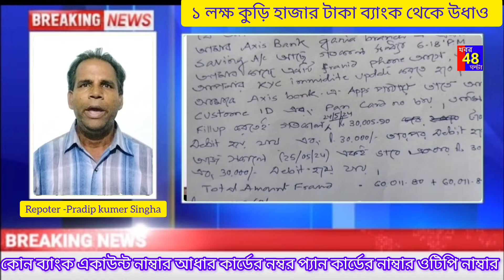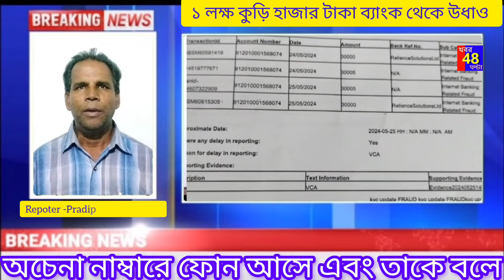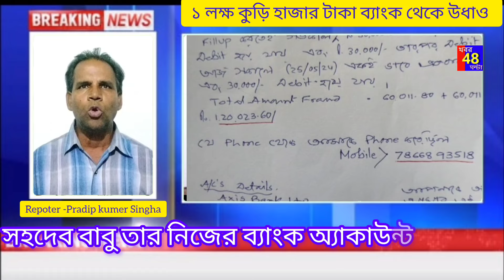#১২০০০০ টাকা# ব্যাংক থেকে# উধাও #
কার ব্যাংক একাউন্ট থেকে এই টাকা উধাও হল?
 কি করে উধাও করল?